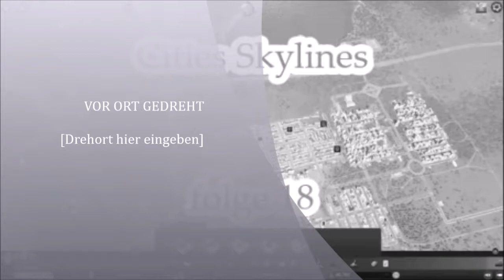Cities Skylines teil 18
versuch ein Forstgebiet zu errichten neu Industrie Gebiet angeschlossen mit Zug Personen und Güterverkehr